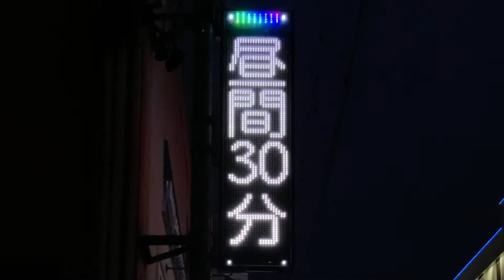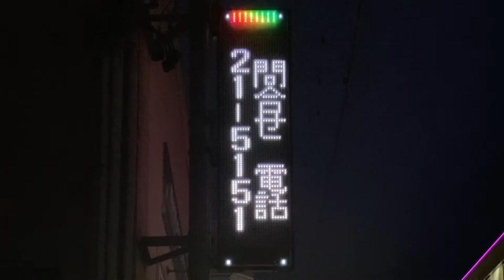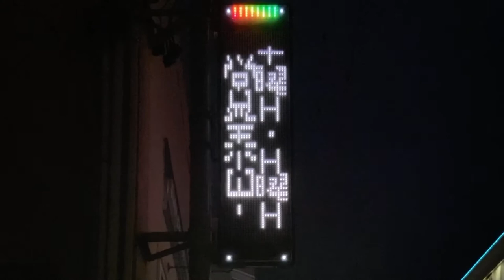広告用の電光掲示板 ホームメイト 桑名店(三重県桑名市中央町1−67)